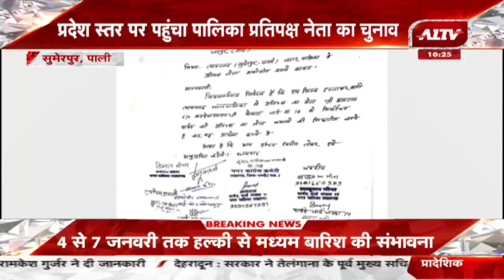Sumerpur: प्रदेश स्तर पहुंचा पालिका प्रतिपक्ष नेता का चुनाव, गोविन्दसिंह से मिला प्रतिनिधि मंडल